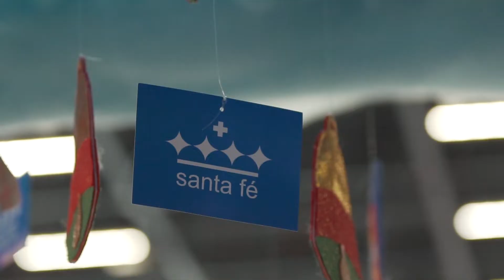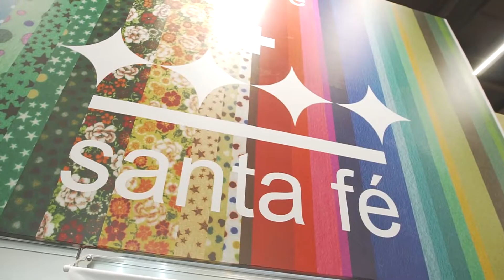Quinto dia Mega Artesanal 2018!!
Momentos Mega Artesanal 2018!

Mais um dia especial da Mega 2018 !!

A Santa Fe tem sempre o objetivo de proporcionar a todas as pessoas durante a Mega, os melhores momentos !!
Finalizamos o quinto dia com mais um lindo vídeo em homenagem a todos que fazem a diferença ! Nossa eterna gratidão!!!